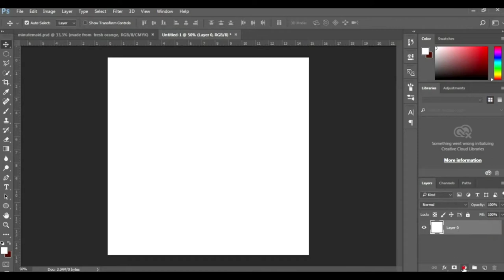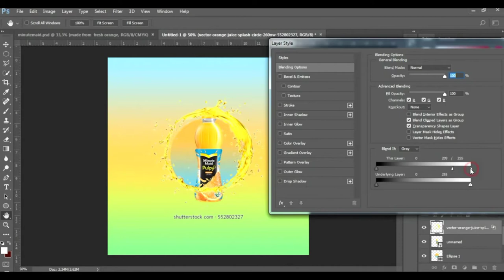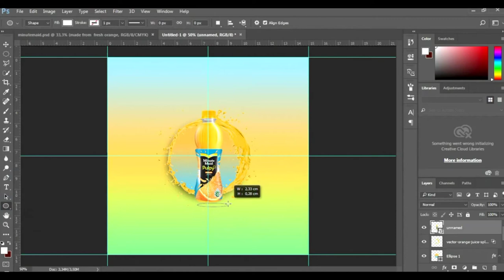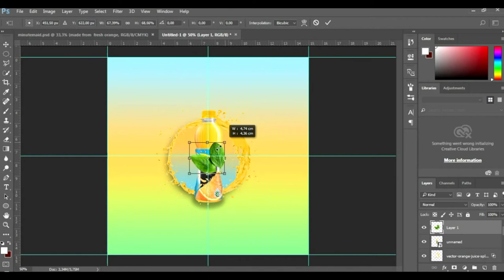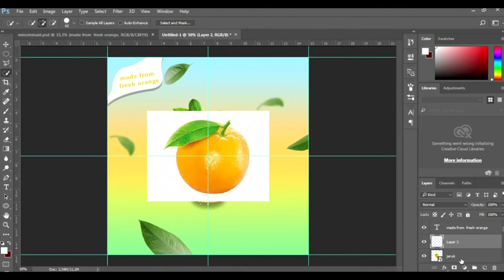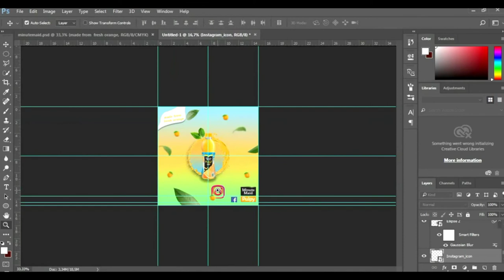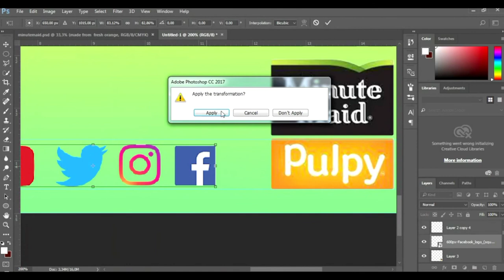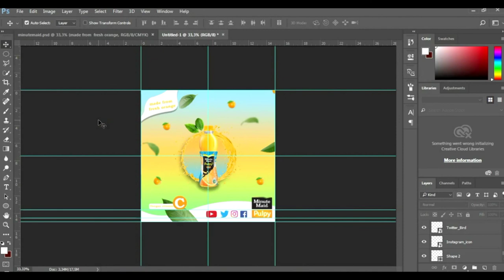Photoshop tutorial : desain iklan minuman minute maid pulpy orange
desain iklan minuman minute maid pulpy orange square size

► LET’S CONNECT